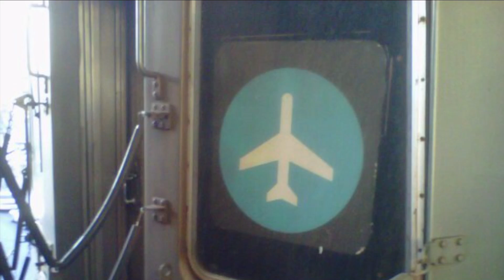Voice with No Authority- photo music video